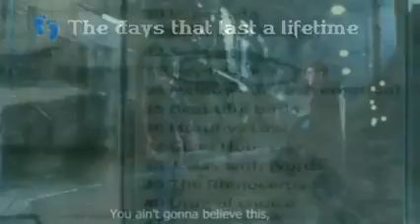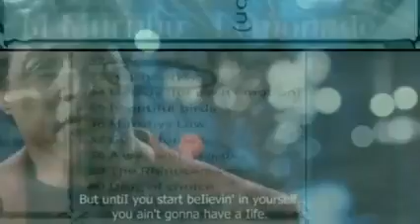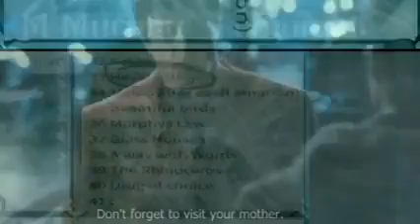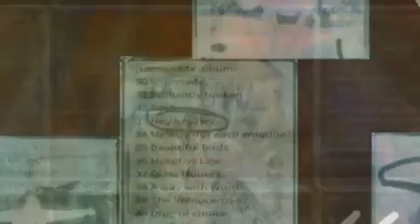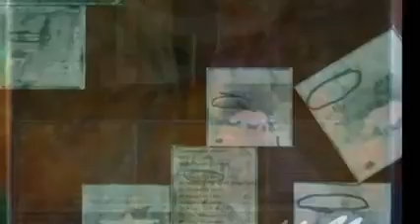🛕 Chapter III 'the Boy' 🍋 Hey Hey Hey